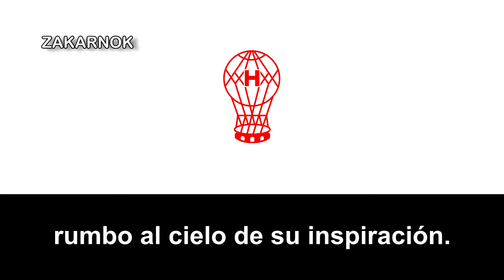Himno del CA Huracán (Versión Original)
El Club Atlético Huracán es una institución social y deportiva del barrio de Parque Patricios de la ciudad de Buenos Aires, Argentina, cuya principal actividad es el fútbol masculino, en la que su primer equipo participa del torneo de Primera División. También se practican otras disciplinas, como fútbol femenino (en la que disputa también el respectivo certamen de Primera División), vóley, hockey sobre patines (ver Huracán hockey), patín, taekwondo, judo, hockey sobre césped, natación, gimnasia artística, básquet, handball, futsal, boxeo, tango, yin tao y teatro, entre otros.

Fundado originalmente el 25 de mayo de 1903, en el barrio de Pompeya, fue reorganizado a partir del 1 de noviembre de 1908. Su apodo es el Globo, o su diminutivo, el Globito, y el de sus hinchas, Quemeros. El color de su camiseta es blanco, con la insignia y vivos rojos.

Es propietario del estadio Tomás Adolfo Ducó, apodado «El Palacio», donde ejerce la localía, ubicado en la avenida Amancio Alcorta 2570. Su sede social, de la que también posee la propiedad, se ubica en avenida Caseros 3159, y tiene, asimismo, un campo de deportes conocido como «La Quemita», que se encuentra emplazado en la avenida Mariano Acosta 1981, en terrenos cedidos por el Gobierno de la Ciudad de Buenos Aires.

Su histórico rival es San Lorenzo de Almagro, y ambos clubes disputan uno de los clásicos más característicos del país, abonado por la cercanía geográfica de las instituciones, que los hacen representativos de los barrios de la zona sur de la ciudad, emparentados con la esencia de la porteñidad.